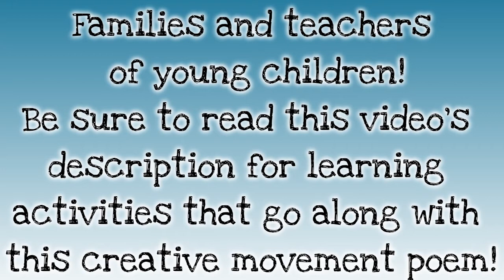Way Up High In The Snowy Tree! A simple poem with 'snowy tree' activities to do with your child!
Way Up High In the Snowy Tree is a winter poem for preschool and toddler children. It may sound familiar because it is similar to the nursery rhyme 'Way Up High in An Apple tree' that has been recited in preschool  classrooms for many years!

Shout outs go to YWCA Toddler teacher Ms Francine and Ms Lori for this poem.  If It wasn't for Ms Francine finding the poem and posting it on her classroom wal,l  I would never heard  Ms Lori reciting it with her toddlers seeing it on Ms  Francine's  wall!  Loved It!  I learned a new winter poem to share with everyone!  Thanks Ms Francine and Ms Lori!

Anyway. Back to Snowy Tree.

Here are some' Snowy Tree' activities as well as the lyrics:

Make snowy trees:
Have your chid help you find some branches from outside. Clean the branches up and  let your child paint the branches with puffy paint (recipe below)  to make a 'snowy tree'.  Stand the snow covered branches into a can filled with sand, pebbles, rocks  or make it a permanent "snowy Tree"  by  making and pouring in the can Plaster of Paris  mixed with water.
Another option is to find a large branch and have the children paint it cooperatively. The large snowy tree branch can  be hung from the ceiling as a mobile by hanging snowflakes from the 'Snowy Painted' branch.
PUFFY SNOWY PAINT RECIPE
Your children will love this fun sensory-rich art activity.  They will love the texture  as well as the scent if the shaving cream is scented.

YOU WILL NEED:
1 cup glue to  2 cups shaving cream (not gel)
Essential oils (for fragrance), optional
Glitter (for sparkle), optional

HOW TO MAKE THE PUFFY ‘SNOWY’ PAINT
In a large bowl, whisk together glue and shaving cream until combined.
 If desired, add food coloring, essential oil, or glitter and whip/mix it up!

Your child can paint the snowy paint  onto the branches with paint brushes, sponges, or cotton swabs. Once the branch  is painted , sprinkle (optional) the puffy paint with additional glitter and allow it to dry.

Play a Snowy Tree Counting Game.
 Pretend you are a tree holding snowflakes in your  extended arms pretending to be the tree’s branches.   Drop snowflakes and have your child  count and collect how many snowflake fell to the ground.

'Tree' recites
From my two branches
Snowflakes are falling down
How many Snowflakes
can you find on the ground?

WAY UP HIGH IN THE SNOWY TREE

In The Snowy Tree
Lots of Little Snowflakes
Smiled at Me

I shook That Tree
With a Hard Strong Hold
Down Came the Snowflakes
Brrrrr! were the Cold!

Children can paint with paint brushes, sponges, or cotton swabs. Once the branch  is painted , sprinkle (optional) the puffy paint with additional glitter and allow it to dry.

You pretend to be a snowy tree holding snowflakes in your  extended arms pretending to be two tree branches.  Drops the snowflakes and a child can go and count and collect how many snowflake fell to the ground.
Say.
Snowflakes  from this tree are falling all around
Count how many snowflakes have fallen on the ground?

Have your child count how many snowflakes are on the ground.